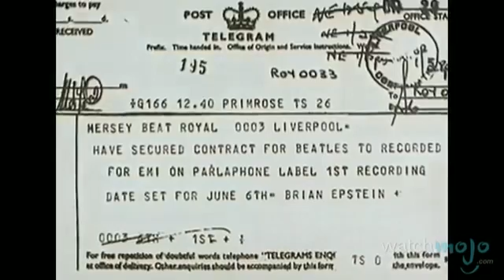THE HISTORY OF BEATLES, GEOVANNA FERRER, MASTERIZA MARIO VIDES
y2mate.com - The History of The Beatles_360p (1).mp4